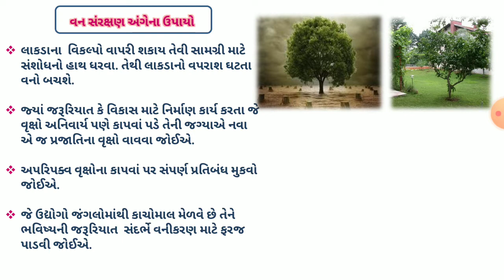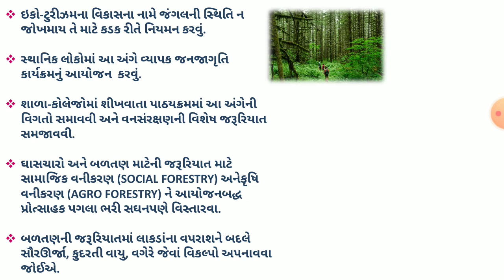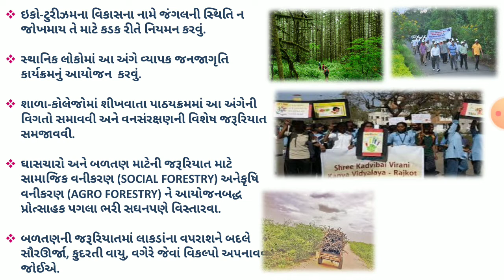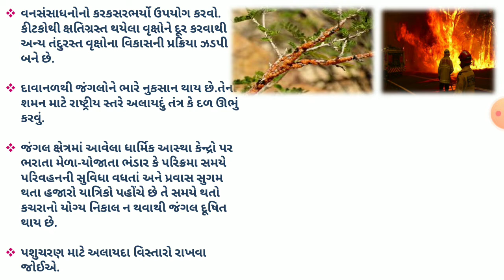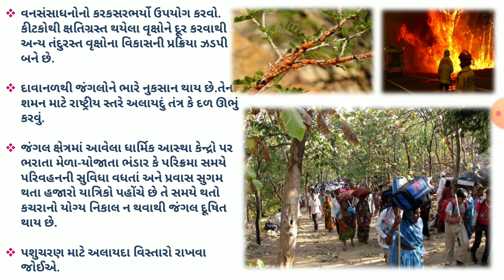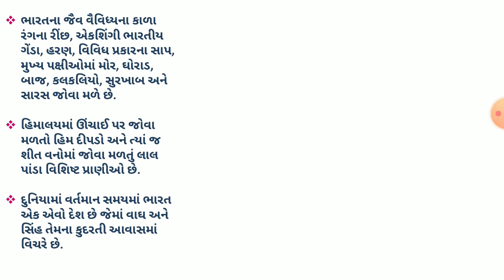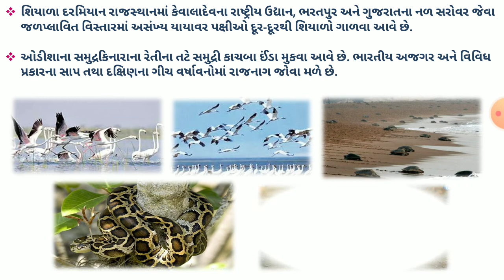ધોરણ ૧૦ | સામાજિક વિજ્ઞાન | પાઠ ૯ વન અને વન્યજીવ સંસાધન |તાસ ૩